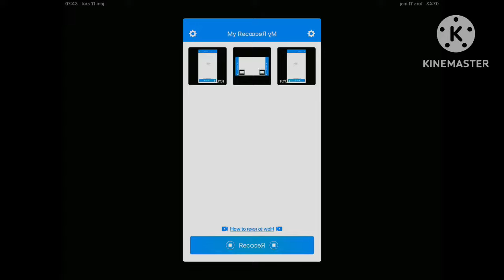Hickory Dickory Dock Low Voice